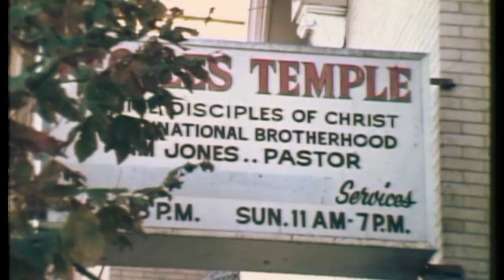Jonestown: Ztracený ráj (11.11.2023 ve 20:00 na CS HISTORY)